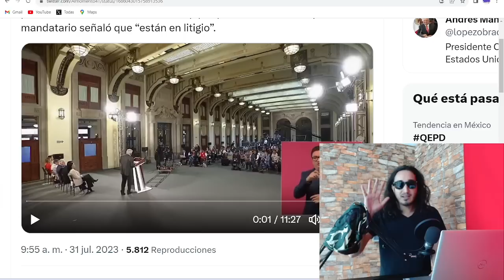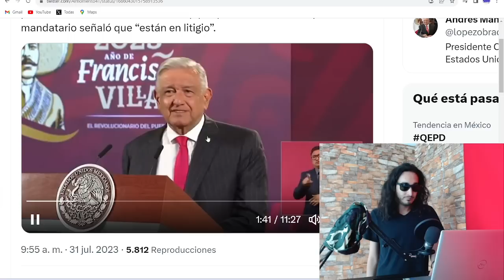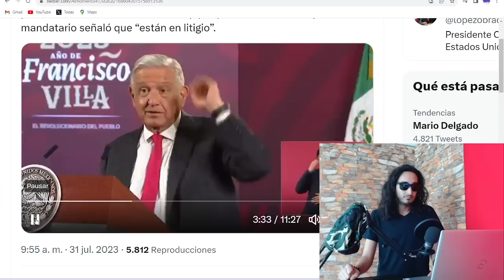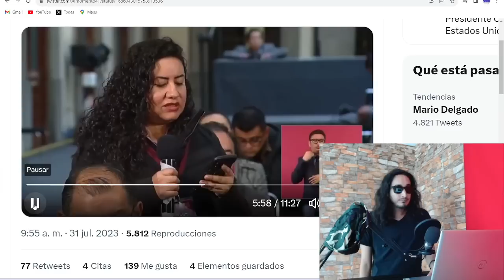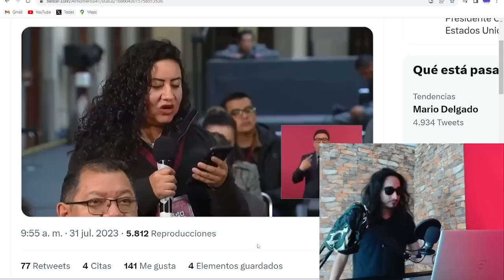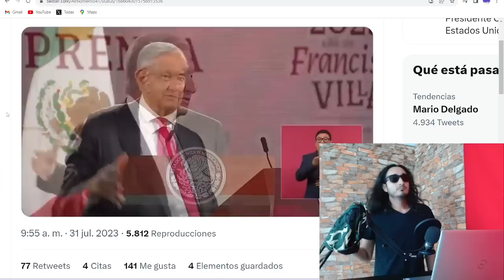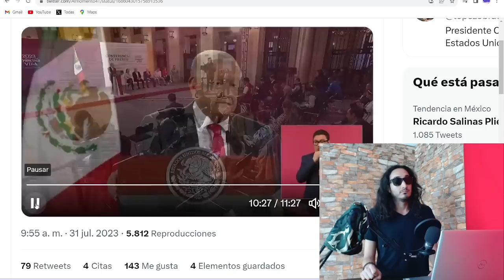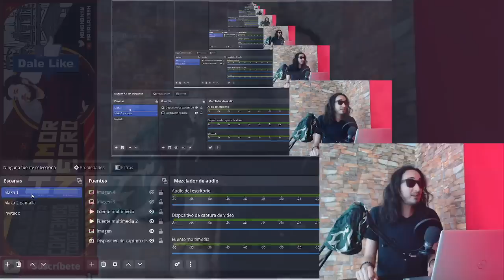AGARRADO ! No paga Salinas Pliego y AMLO sentencia diciendo "sería un ESCÁNDALO si no paga"